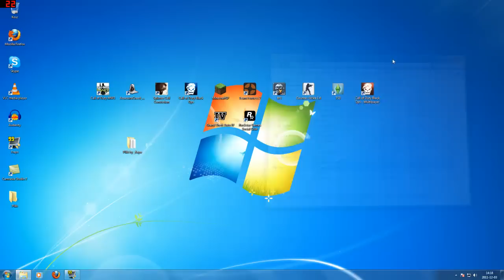Pliki Serwerowe minecraft craftbukkit 1.0.0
Oto moje pliki działające na wersji minecraft 1.0.0
Link do plików:
Aby starter zadziałał musicie mieć oprogramowanie Java JRE 7
Dostępne tutaj:
Jeżeli się podobało proszę o pozytywne ocenienie filmu :)
A jeżeli nie proszę o uzasadnienie tego w komentarzach żebym mógł to poprawic